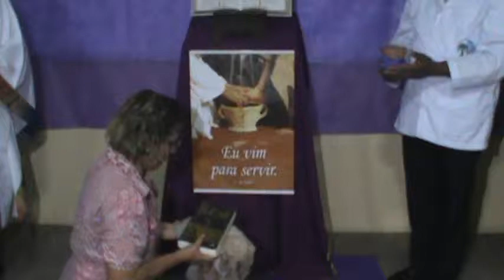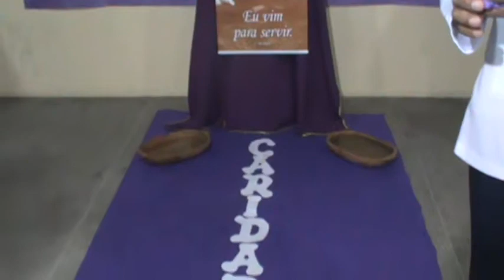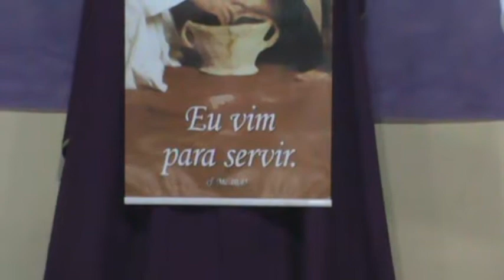CIRIO DA CARIDADE E COROA DO BOM JESUS NA COMUNIDADE NOSSA SENHORA DE FÁTIMA - P/07 - 10.03.2015